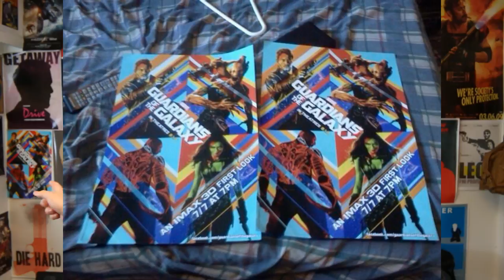Guardians of the Galaxy Movie Review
In anticipation for Vol 2, I review quite possibly my favorite Marvel film to date!